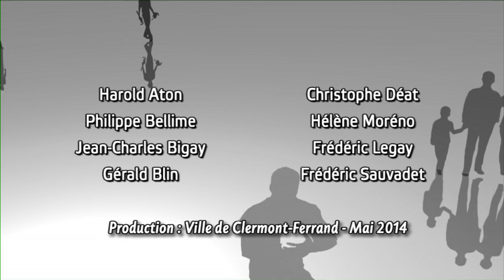Finalités interpôles de Handball 2014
Elles se sont déroulées du 19 au 22 mai 2014 à la Maison des Sports, et ont rassemblé les meilleurs espoirs français.